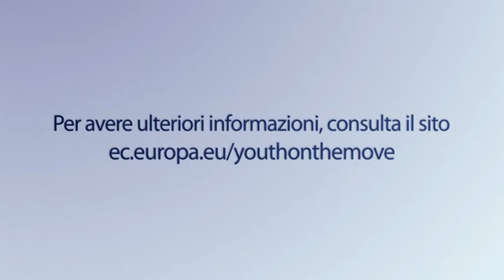Pronti per un buon inizio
I giovani sono stati la categoria più colpita dalla crisi economica, poiché spesso non hanno la competenza e le capacità per essere competitivi.